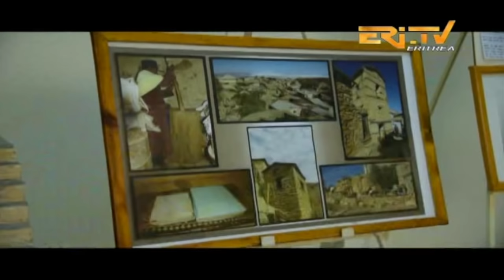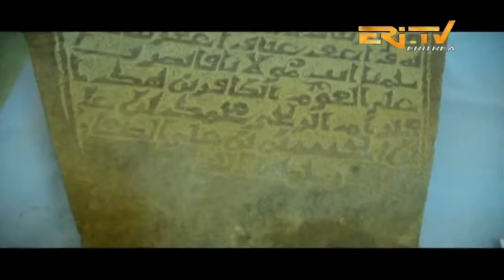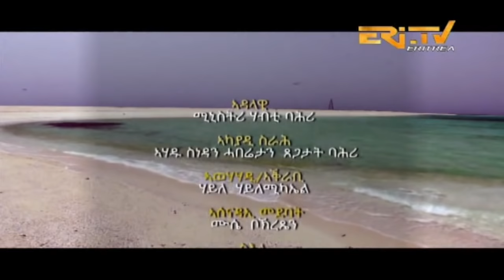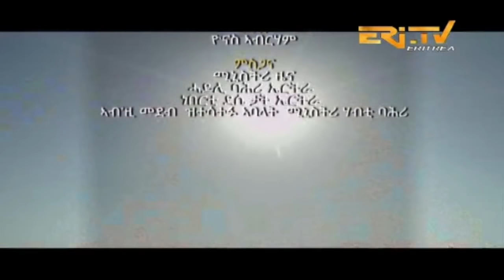ERi-TV, Eritrea - ጽባቐ ገማግም ባሕርን ደሴታትን - Beauty of Eritrea's coastal areas and islands